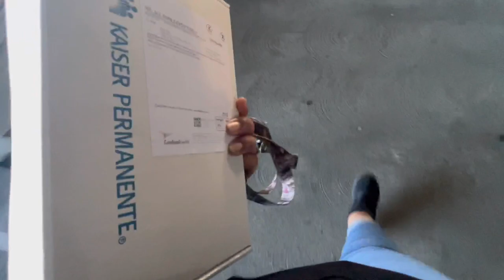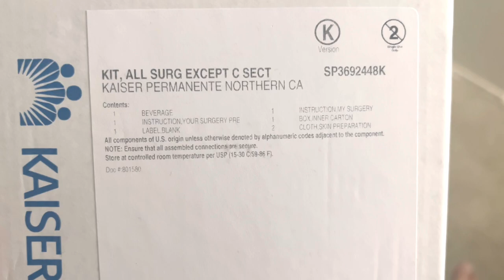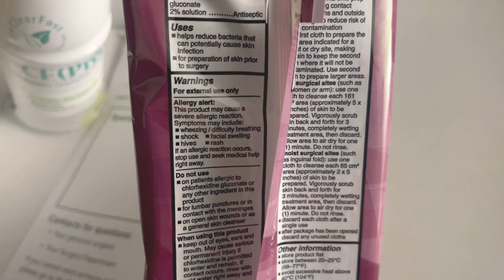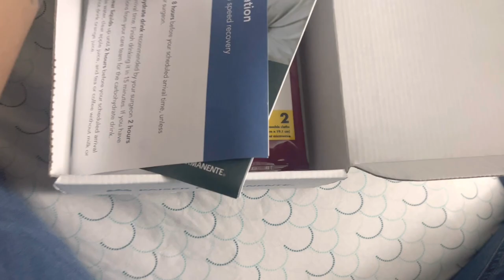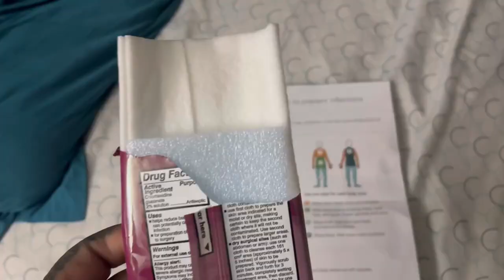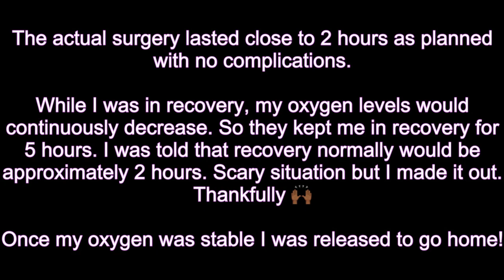Part 1• Thyroidectomy Journey: Full Thyroid Removal With Nodules! Pre-Op, Surgery Day And Post-Op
This is a Part 1 of my Thyroidectomy Journey! You will see my entire emotional roller coaster I experienced the first week after surgery.
I know you are all left with questions, so be sure to catch Part 2 Coming soon!

▫️Editing- VN Video Editor & PicsArt

🗣 D I S C L A I M E R S   -  F T C :

I am not a nutritionist nor a cosmetologist. The information provided on my channel is based on my person experiences only.